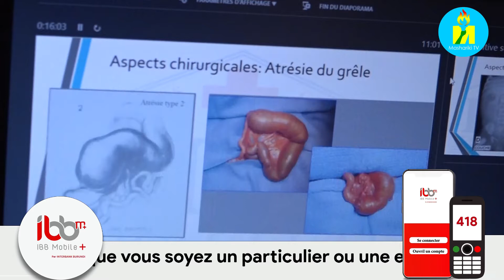80 médecins ont bénéficié d'une séance de renforcement de capacités organisée par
Dans le cadre de contribuer dans le secteur sanitaire, Kira Hospital a réuni a Gitega plus de 80 médecins provenant des endroits isolés. Le but de cette rencontre : renforcement des capacités sur la santé pédiatrique.